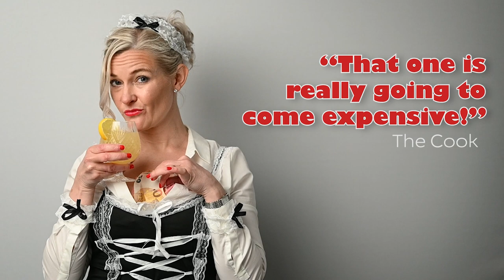Don't Dress for Dinner Promo Video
Hilarious Boulevarde comedy – a slick and very sophisticated farce by Marc Camoletti, adapted by Robin Hawdon

Expecting his wife to be away, Bernard has arranged a romantic weekend at his converted farmhouse with his Parisian mistress. As a cover story, he has also invited his best friend. A Cordon Bleu Chef is on her way to prepare gourmet delights. What might happen when his wife cancels her weekend at short notice? Only in farce and only in France!

Come and join us at The Talisman Theatre in Kenilworth to see who ends up going to bed with who!

Runs 22nd to 27th May 2023.